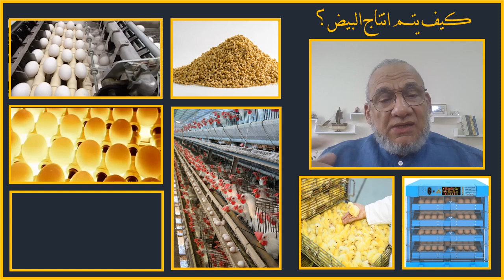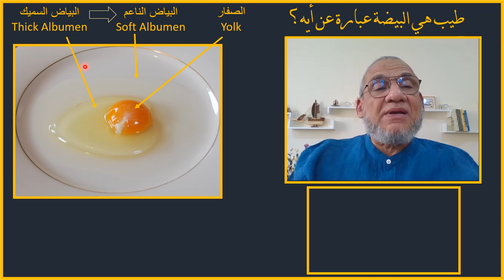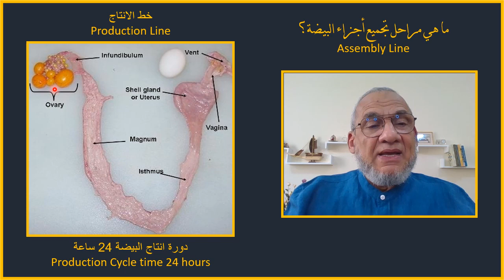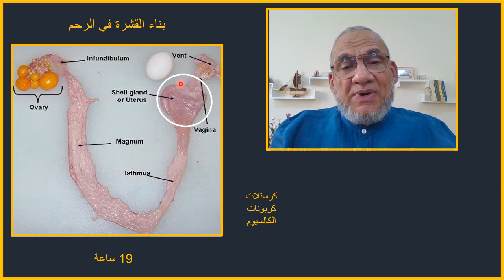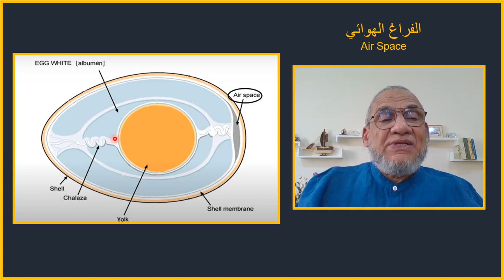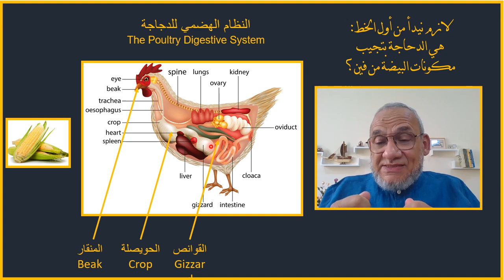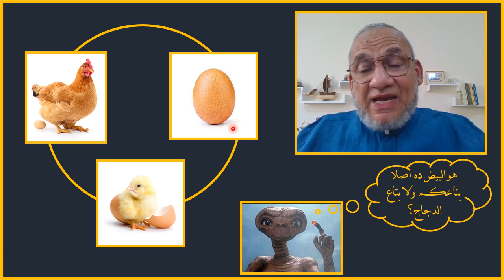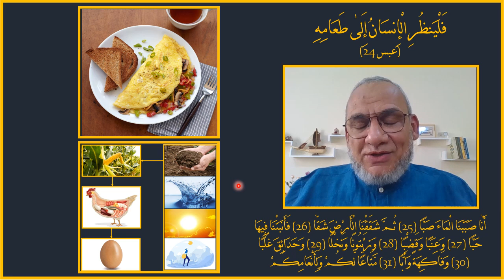Dr. 3M | دعوة للتدبر: تعرف تعمل بيض؟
:شاهد ايضاً

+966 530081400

مراجع
World Egg Production: